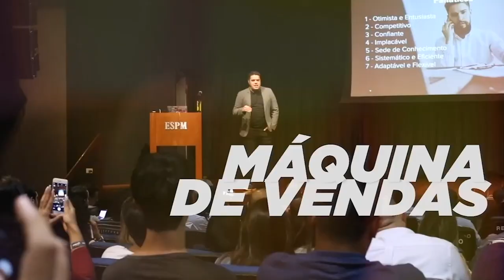O que é B2B e como vender - Fala comigo #3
Um dos questionamentos que sempre recebo é: como vender para clientes B2B?

Querendo esclarecer essa dúvida, neste vídeo, vou explicar “O que é B2B e como vender”, quero ver você saindo ao final desta explicação sabendo tudo sobre vendas para outras empresas.

Mas afinal, o que significa B2B, Thiago?

B2B vem do termo inglês, business-to-business, que ao pé da letra, falando abrasileirado mesmo, é aquela venda entre empresas. Por exemplo:

Eu tenho uma fábrica de sapatos e vendo para uma loja de sapatos, isso é uma comercialização B2B.

Agora, essa loja de sapatos está vendendo para um cliente que passa na vitrine e vê o produto, essa é uma venda B2C. Venda de empresa para cliente final.

Entendeu a diferença?

Mas, Thiago, como faço para vender para clientes B2B?

Aperta o play do vídeo e descubra isso!

Fala comigo que eu falo contigo.😎

Gostou do último vídeo? Já deixou a sua pergunta? Ela pode ser a próxima respondida!